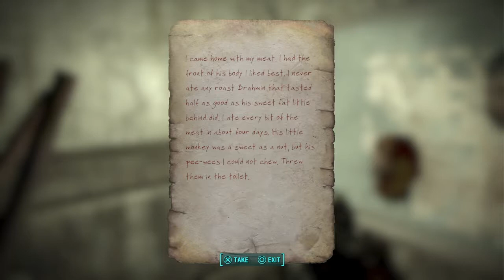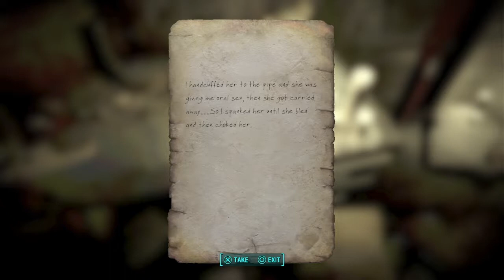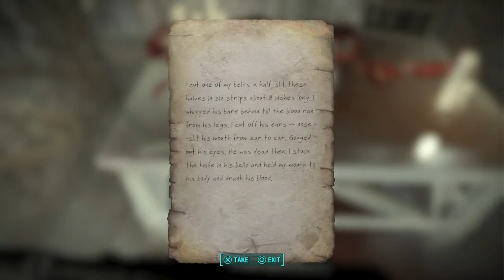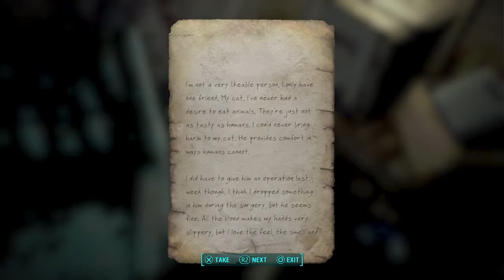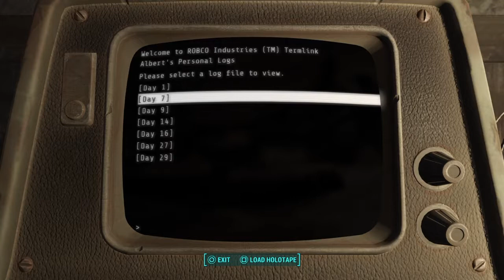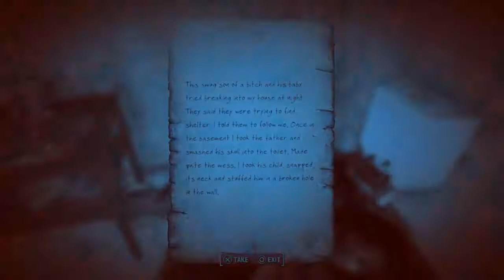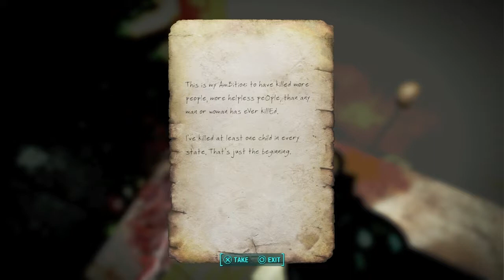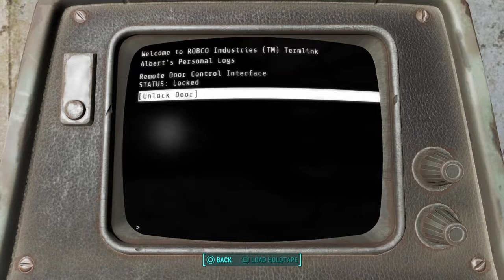FALLOUT 4: Day 9 | Survival /Hardcore difficulty | a Cannibal in Concord Quest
Continuing the Roleplay of female assassin into the darkest moment yet
Doing a very disturbing Quest from a Mod called a Cannibal in Concord
a modded Quest base on a historical Cannibal named Albert Fish
It is an extremely Dark-disturbing-depressive Quest
The fact that my assassin character she was on company of the Demon who company Named - OSCURIDAD
did Nothing but highlight the Dark nature of the Questline
Did may be my Darkest episode yet